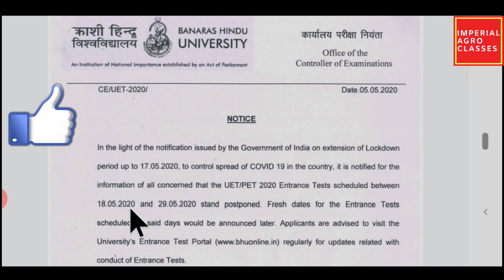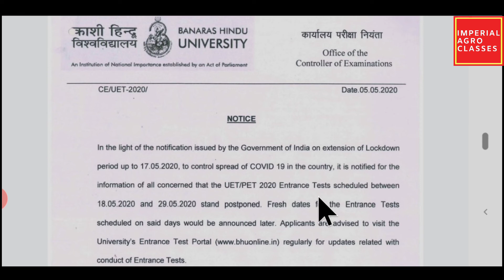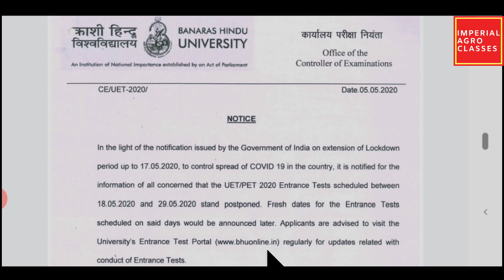BHU Exam ke bare me jaruri suchna 2020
Bhu exam date ke bare me mahatvpurn suchna
Important news about bhu entrance test uet or pet 2020